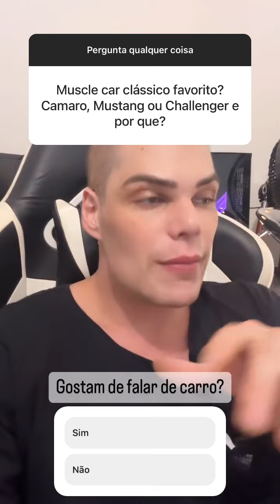Tadalafellas responde seus fãs pt.2